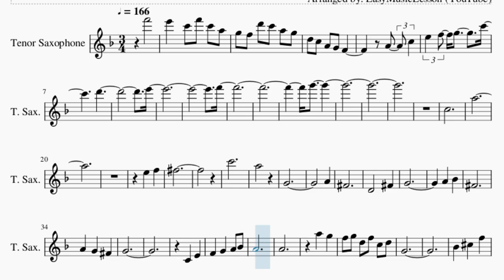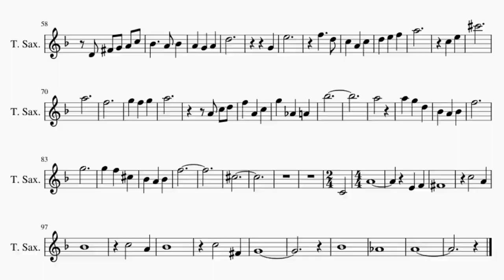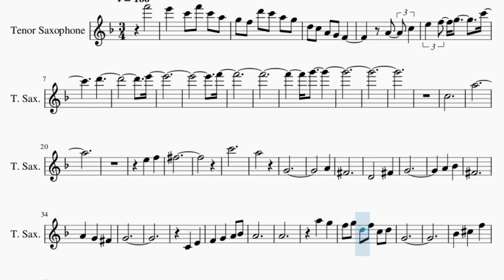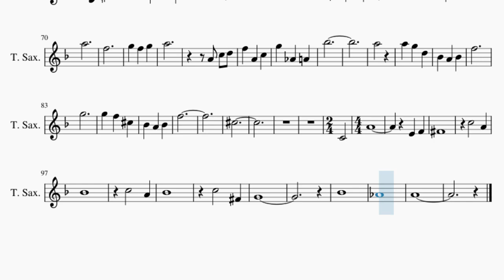Tenor Sax Sheet Music: How to play Final Duet (Omori) by Pedro Silva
Comment and let us know how the videos have helped you. It keeps us going! :)Here is a sheet music/tab video on the song Final Duet (Omori) by Pedro Silva on the tenor sax. A tenor sax sheet music arrangement which is transposed to notes that are easily played by tenor sax, for the song Final Duet (Omori) by Pedro Silva.

EasyMusicLesson teaches you to play the your favorite instrument, through well-arranged sheet music so that you too can learn how to play Final Duet (Omori) by Pedro Silva on the tenor sax as fast as you can. A tenor sax sheet music with backing tracks to help your play the song better.

Chords of Tenor Sax arrangement:
Eb Maj   Ab Min   Eb Maj   C Maj   F Min   C Maj   F Min   C Maj
Bb Maj   Eb Maj   Ab Min   Eb Maj   C Maj   F Min   C Maj   F Min
C Maj   Bb Maj   Eb Maj   Ab Min   Eb Maj   C Maj   F Min   Ab Maj
Ab Min   Eb Maj   C Maj   F Min   C Maj   F Min   C Maj

Melody notes of Tenor Sax:
F6   E6
C6 F6 C6 A5 G5 F5
D6 C6 A5 G5 D5 C5
G5 C6
D6
E6
F6
G6
C5
A5
E5 F5 Gb5
C6
A5
G4
A4 Gb4
D4
Gb4 G4
A4 Bb4 Gb4
A4
G4 A4 Bb4 A4
A4
A5 G5 F5 G5
D5 F5 C5 D5 G4
Bb4
Db5 F5 F5
G5 Db5 C5
F4 G4 A4 C5 E5
C5 Bb4
A4 Bb4 D5
Gb4 G4
A4
G4 A4 Gb4
D4
Gb4 G4 A4 C5 Bb4
G4 E5
C5 E5 Db6
A5
F5
G5
Ab4 A4 Bb5
A5
A5
G5 D5 Bb4
A4 Bb4 F5
G5
G5
Db5
C4
A4
E4 F4
Gb4
C5
A4 Bb4
C5
A4 Bb4
C5   Gb4
G4
Bb4
Ab4
A4